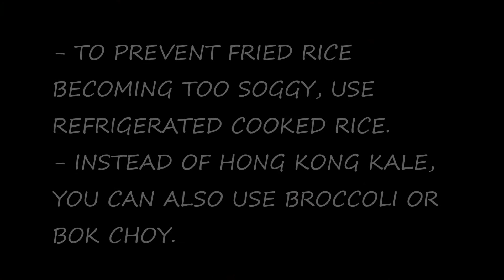Chicken Fried Rice (ข้าวผัดไก่)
A quick and complete meal in one dish, chicken fried rice. Cooked rice stir fried with chicken, vegetable, eggs and Asian condiments.